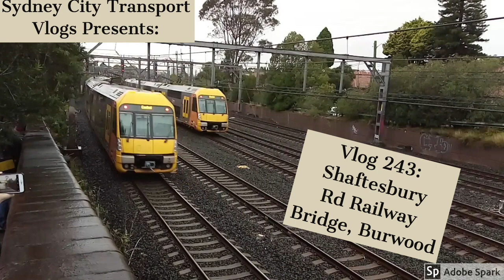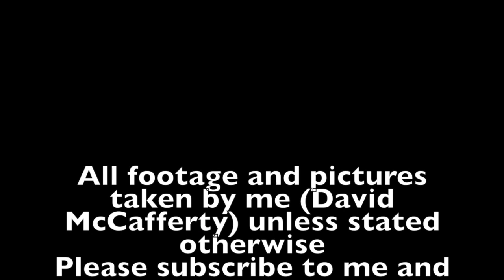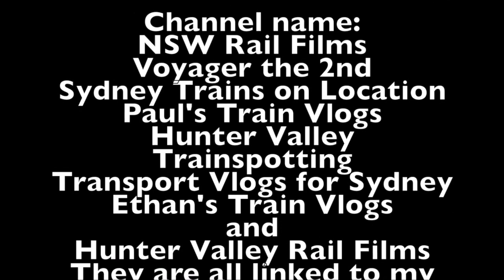Sydney City Transport Vlog 243: Shaftesbury Rd, Railway Bridge, Burwood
This video is at Shaftesbury Rd Railway Bridge in Burwood in
Inner Western Sydney

This video has no narration.

This video features: Waratahs, Tangaras, V sets and towards the end a K set finishes the video.

Upcoming Vlogs/Videos
Sydney City Transport Vlog 244: NSW Transport Heritage Expo 2018 Saturday 9th of June
Sydney City Transport Vlog 245: NSW Transport Heritage Expo 2018 Monday 11th of June
Sydney City Transport Vlog 246: Campbelltown Part 2